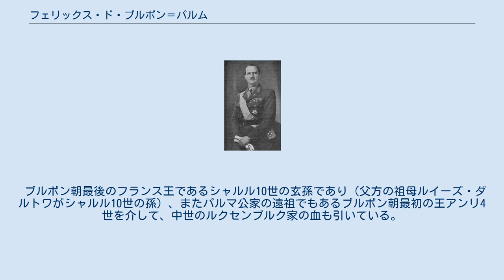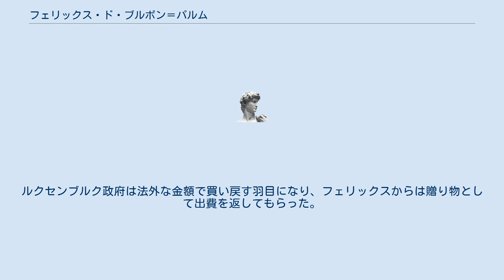フェリックス・ド・ブルボン＝パルム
ブルボン＝パルマ家
フェリックス・ド・ブルボン＝パルム（フランス語: Félix de Bourbon-Parme, 1893年10月28日 - 1970年4月8日）は、ルクセンブルク大公シャルロットの夫。
ジャン大公の父。
オーストリア＝ハンガリー皇后ツィタの弟。
prince de Luxembourgの称号を有した。
 パルマ公ロベルト1世（当時すでにパルマ公国は廃されていた）の八男としてオーストリアで生まれる。
母は父の2番目の妃マリーア・アントーニア。
イタリア語名はフェリーチェ・ディ・ボルボーネ＝パルマ（Felice di Borbone-Parma）。
 ブルボン朝最後のフランス王であるシャルル10世の玄孫であり（父方の祖母ルイーズ・ダルトワがシャルル10世の孫）、またパルマ公家の遠祖でもあるブルボン朝最初の王アンリ4世を介して、中世のルクセンブルク家の血も引いている。
 第一次世界大戦終結直後の1919年に、即位後間もないルクセンブルク女大公シャルロット（母方の従妹）と結婚した。
2人の間には長子ジャン大公をはじめ6人の子供が生まれている。
 ルクセンブルク赤十字社総裁を2度務めた（1923年 - 1932年、1945年 - 1967年）。
 カジノで賭けに負け、グリューネヴァルト（ルクセンブルクの広大な森林地帯）を失ったことは有名である。
ルクセンブルク政府は法外な金額で買い戻す羽目になり、フェリックスからは贈り物として出費を返してもらった。
2006年7月、フェリックスの孫にあたるアンリ大公は、森全体を国の資産として付近住民に売却したいと表明した。